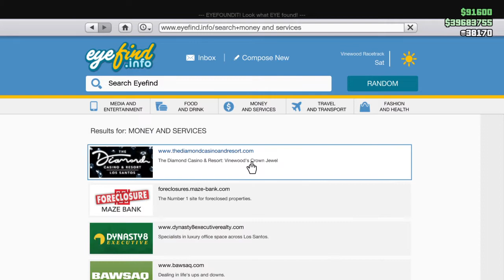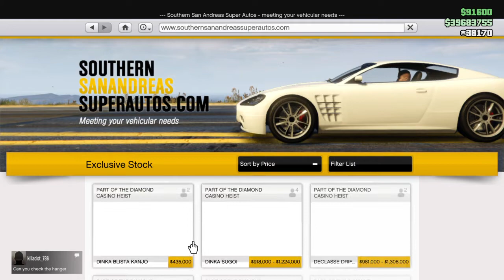WEEKLY UPDATE DOUBLE MONEY DISCOUNTS PODIUM CAR GTA ONLINE TODAY DESCUENTOS GTA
WEEKLY UPDATE IS OUT WATH TO LEARN ALL THATS NEW